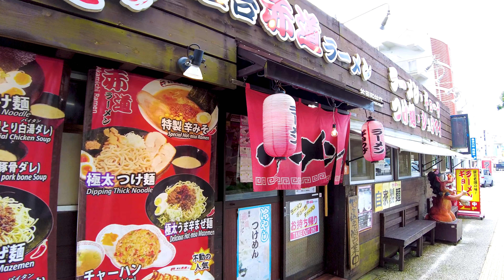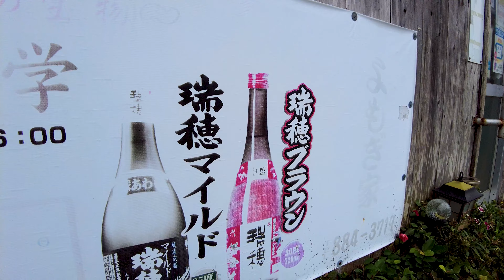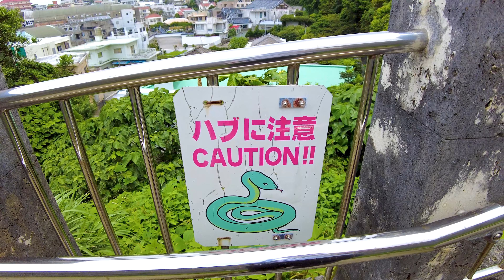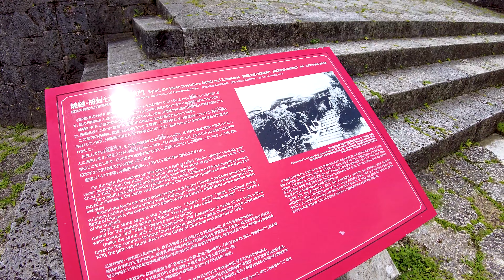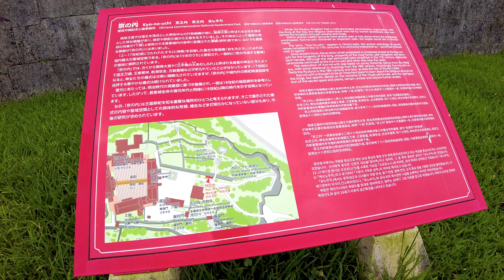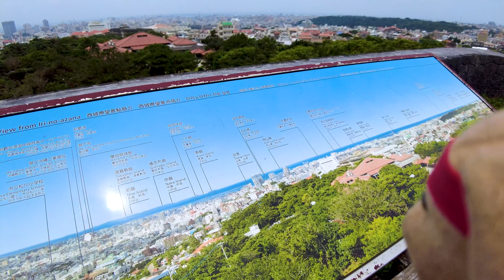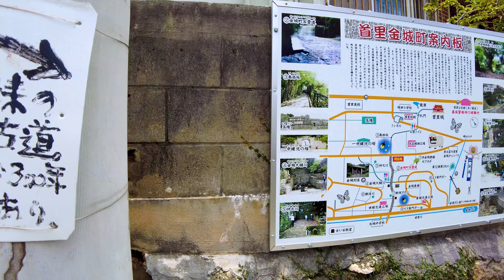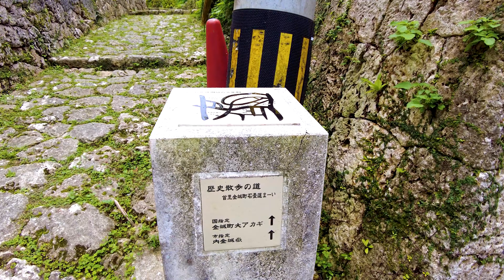[Shuri Walk in Okinawa] Let's climb Shuri Castle ♪ (4K ASMR non-stop 1 hour 03 minutes)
Take a leisurely walk in Japan. Shuri is located in Okinawa Prefecture, Japan. There was a historic building called "Shurijo Castle", but it was hit by a fire in 2019 and is currently being restored. There are many places where you can walk on the walls of Shuri Castle, and it is fun to take a walk.

My Gear
Camera: Blackmagic Design Pocket Cinema Camera 4K
Camera: Gopro hero9
Camera: DJI Pocket 2 Creator Combo
Stabilizer: Zhiyun-Weebill-S
SSD: SanDisk Portable SSD 2TB
Camera Lens: SAMYANG Single focus lens